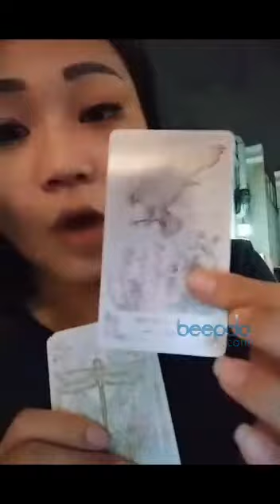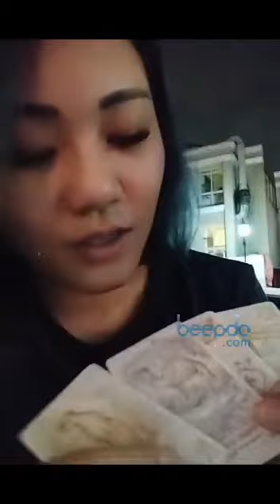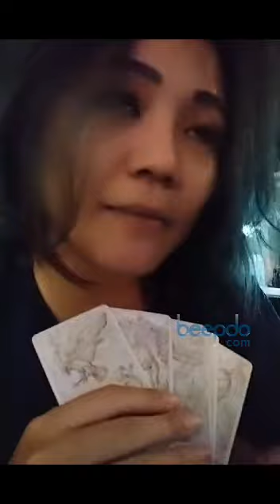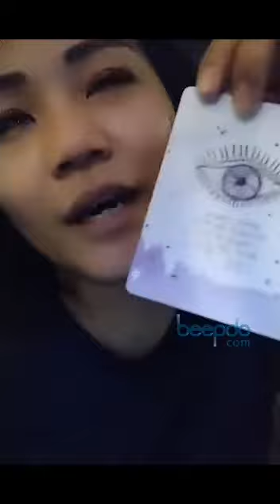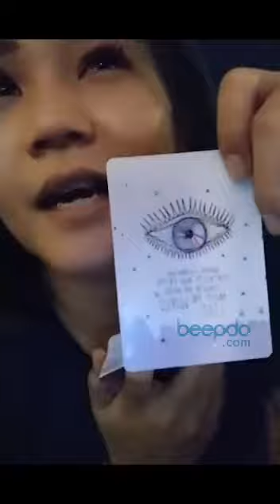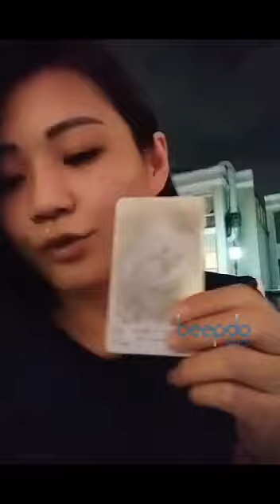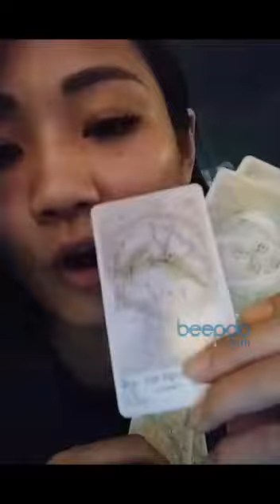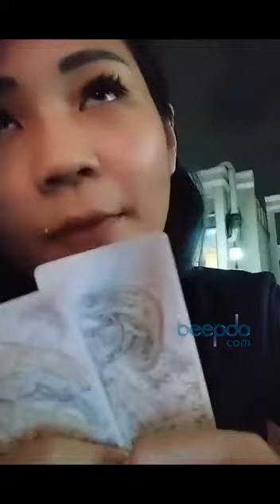#4 Zodiac on The Bed: Full Q&A Miss Ayu dengan Beepdolovers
Kali ini Miss Ayu hadir spesial untuk Beepdolovers semua. Dia memberikan waktunya khusus untuk Q&A dengan para pembaca setia Zodiac on The Bed. Beragam pertanyaan diajukan dan dijawab tuntas oleh Miss Ayu. Kalau ada yang masih kurang bisa dilanjutkan pada edisi berikutnya. Inilah bagian keempat dari empat bagian yang kami unggah berurutan. (Beepdo.com)